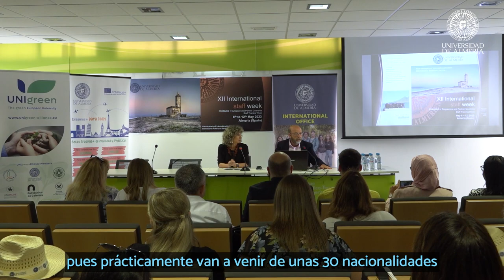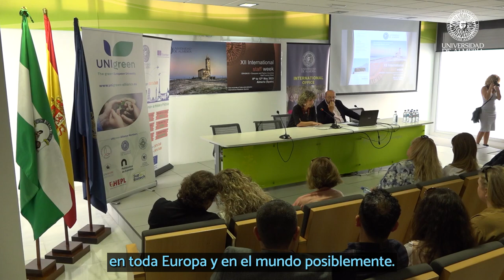Más de 60 personas participan en la XII International Staff Week de la UAL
Se trata de personal de Internacional de universidades de más 30 países que estarán en la Universidad de Almería hasta el viernes participando en un programa formativo y cultural. El objetivo es acercar posturas y compartir experiencias sobre movilidad